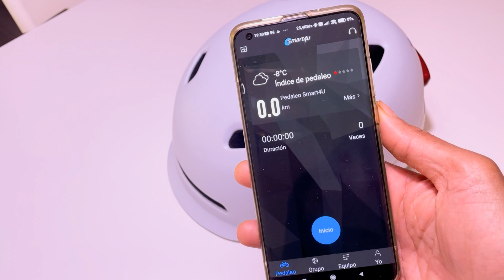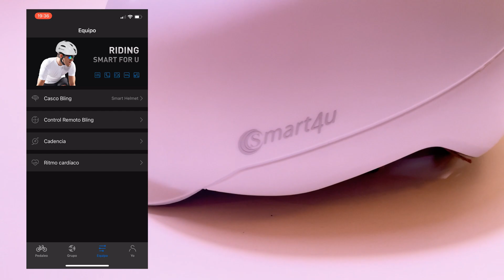EL CASCO INTELIGENTE DE XIAOMI - Xiaomi Smart4u City Riding Smart Flash Helmet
Este casco te permite conducir con seguridad a la vez que integra las últimas tecnologías. Está fabricado con materiales muy resistentes y ligeros e integra luces de advertencia automáticas que aumentan tu visibilidad en la vía hasta 180 metros. Es resistente al agua y se conecta por Bluetooh a los dispositivos móviles para un seguimiento de tus entrenamientos.

ESPECIFICACIONES TÉCNICAS
Nombre del producto: Xiaomi Smart4u City Riding Smart Flash Helmet
Modelo: SH50
Material: poliestireno expandido y policarbonato.
Peso: 360 g (M), 370 (L)
Tamaño de la carcasa (cm): 54-58 (M), 57-61 (L)
Dimensión (mm): 275x214x158 (M), 282x224x160 (L)
Color: blanco, negro
Modo de luz: luz intermitente rápida, luz de marea, luz intermitente doble rápida
Batería: 3,7V /455mAh
Duración de la batería: ~36 horas de iluminación
Resistencia en espera: ~180 días
Tiempo de carga completo: ~ 3 horas

COMPRAR EN:
AliExpress